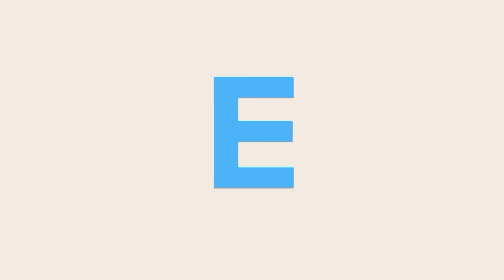assalamualaikum HALLO SAYA NAJWA AYU SHINTA,dari SMP iT USWATUN HASANAH,7A